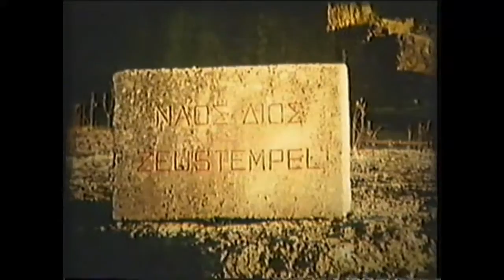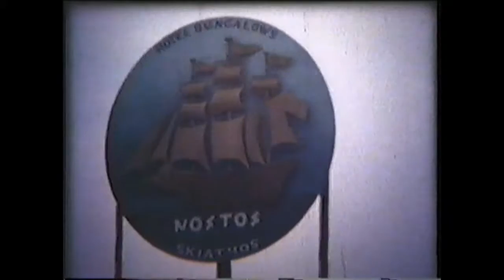Greek Semester 1975 - Film by Stan Kinsey (DPU CYA)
Greek Semester 1975 - Film by Stan Kinsey
DePauw University - College Year in Athens program.
Athens, Mykonos, Meteora, Crete, Rhodes, Egypt